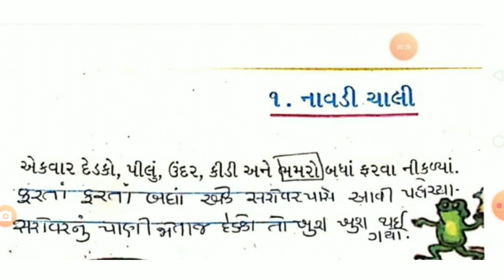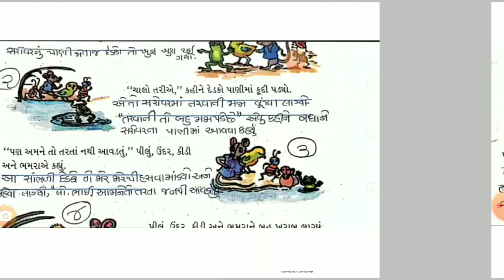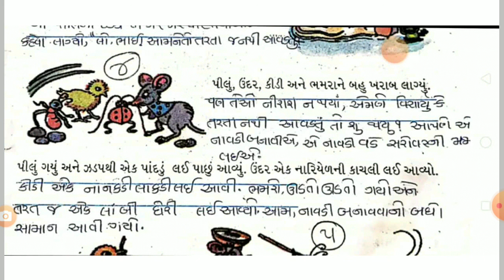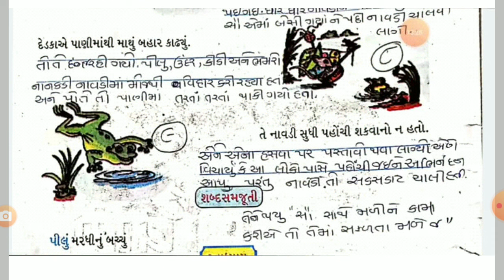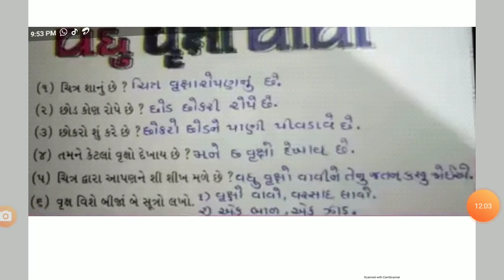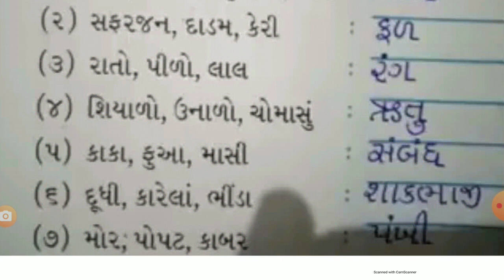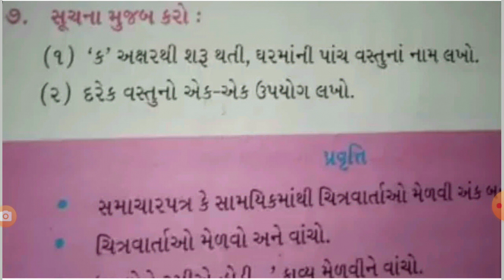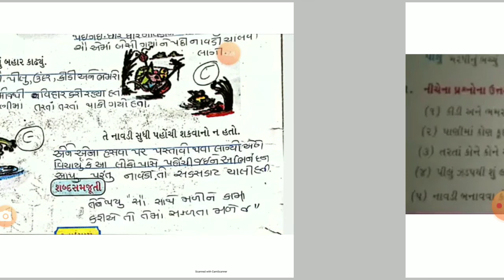20 VN 02 STD 6 GUJARATI CHPT 1 P 2